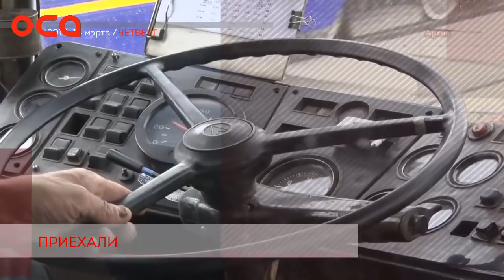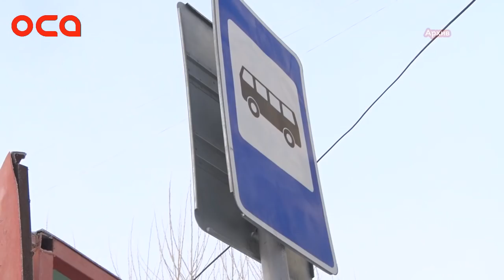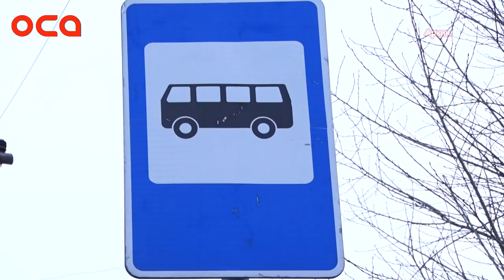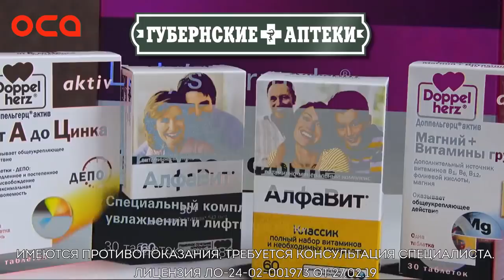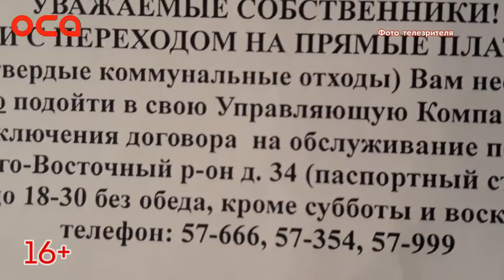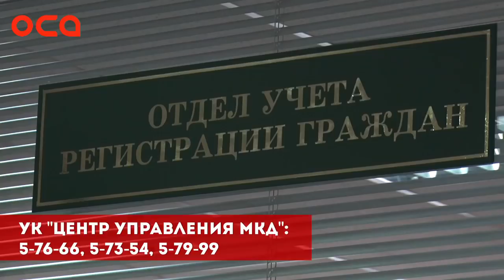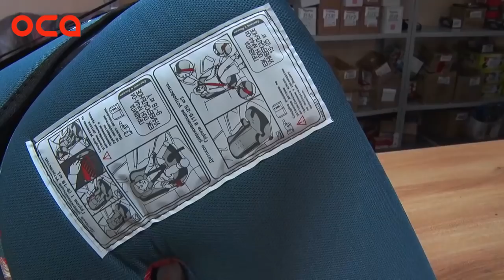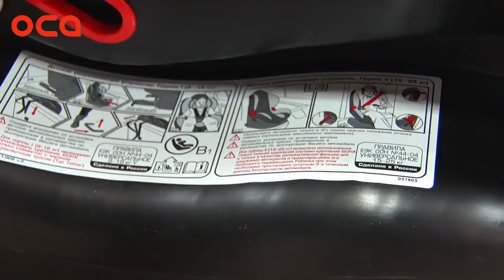Новости телеканала "ОСА" 14.03.19